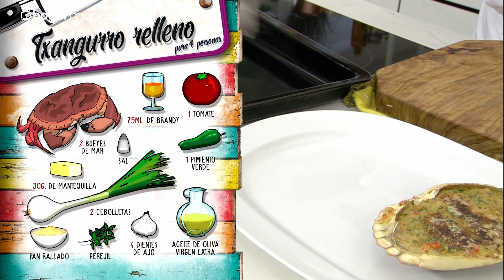3 RECETAS de PESCADO con las que ¡destacar en SEMANA SANTA! // Ideas fáciles con Arguiñano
¿Buscando platos sencillos y sabrosos para Semana Santa? ¿Os gustaría que tuviesen un toque sofisticado? ⬇️DESPLEGADME  ⬇️  En esta ocasión Karlos Arguiñano os enseña a preparar 3 recetas de pescado perfectas para Semana Santa o cualquier otra ocasión ¿Alguna vez las habíais preparado?

El pescado es un alimento cuyo consumo se recomienda con regularidad y hay tantos tipos que aunque no seáis grandes fanáticos, podréis elegir uno que os guste. Además, acepta muchísimas formas de prepararse: al horno, relleno, en guiso, al vapor, en ensalada, en salsa...

Karlos Arguiñano os ha propuesto varias recetas utilizando diferentes pescados o marisco, pero vosotros podéis tomar la idea como inspiración y hacerlo con otros que prefiráis. Son platos sencillos que valen tanto para celebrar cualquier evento especial por todo lo alto cómo para celebrar una velada íntima ¡os animamos a probar con estas recetas de pescado!

💡 Las recetas de pescado son sólo una opción para disfrutar durante la semana de Pascua, pero tenéis muchas otras recetas con las que disfrutar junto con la familia: guisos, buñuelos salados, dulces típicos... En nuestra web os dejamos un artículo con varias sugerencias de Arguiñano

📌 Recetas

0:00 Sardinas rellenas al horno
3:09 Trucha con borraja y salsa de almendra
6:23 Txangurro relleno

📌 Ingredientes para las Sardinas rellenas

24 sardinas
4 tomates pera
2 cebolletas
1 zanahoria
3 dientes de ajo
1 huevo
50 ml de vino blanco
pan rallado
aceite de oliva virgen extra
sal
pimentón
perejil

📌 Ingredientes para la Trucha con borraja

4 truchas
500 g de borrajas
1 diente de ajo
2 chalotas
100 ml de vino blanco
75 g de almendra molida
25 g de almendras laminadas
harina de garbanzo (para rebozar)
sal
pimienta
perejil

📌 Ingredientes para el Txangurro relleno

2 bueyes de mar
2 cebolletas
1 pimiento verde
4 dientes de ajo
1 tomate
75 ml de brandy
pan rallado
30 g de mantequilla
sal
perejil

¿Qué os parecen estas opciones de pescado para Semana Santa?

Para más ideas de cocina, viajes, consejos de salud, hogar... no te pierdas nuestra web

Si tenéis ganas de ver más recetas tradicionales de SEMANA SANTA, echad un vistazo a estos videos: